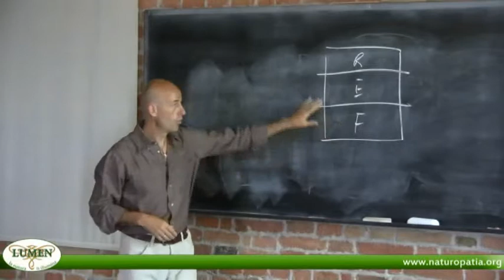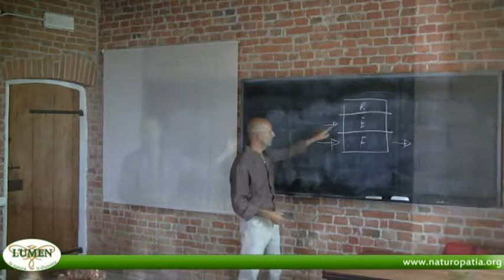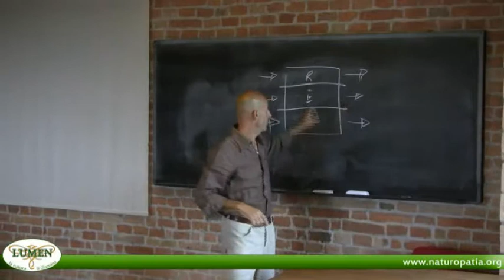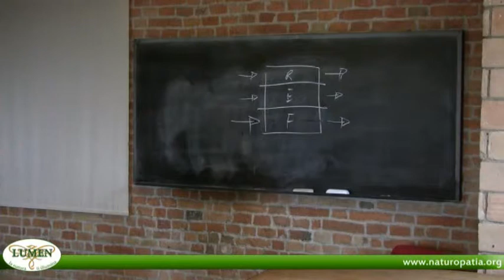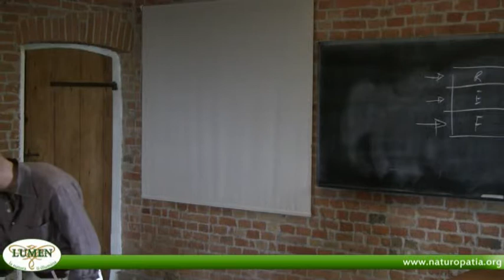Medicina Naturale: l'importanza del pensiero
Conoscersi per vivere meglio. Come i piani dell'uomo influiscono sulla nostra salute quotidiana. Conferenza tenuta da Davide Maria Pirovano presso LUMEN, Scuola di Naturopatia di Piacenza.